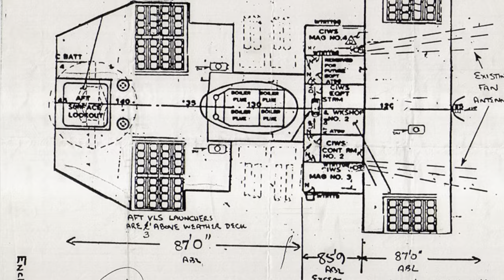Could a post Desert Storm modernized Battleship have stopped 9-11?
This is part two in a viewer suggested topic.  This video is intended only for a theoretical topic.  The main point is on an upgraded weapons package to the Iowa’s post Desert Storm.